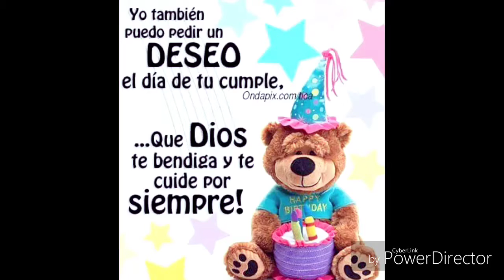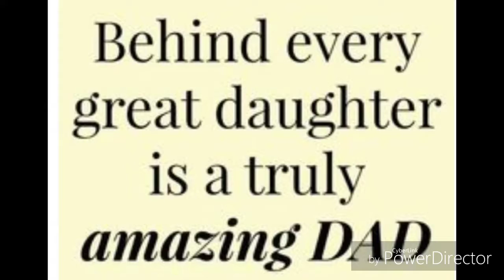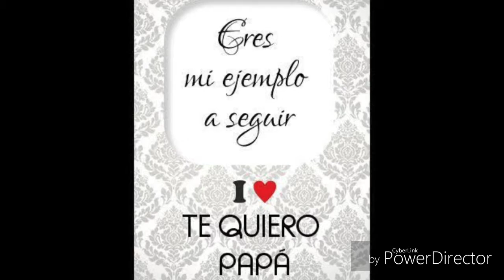Dads b day